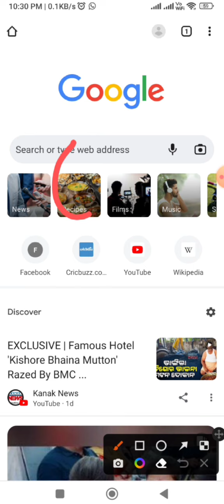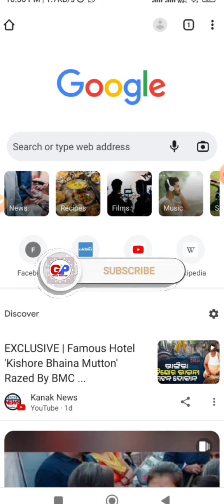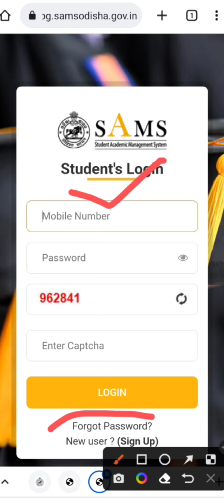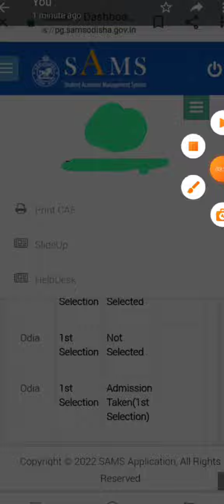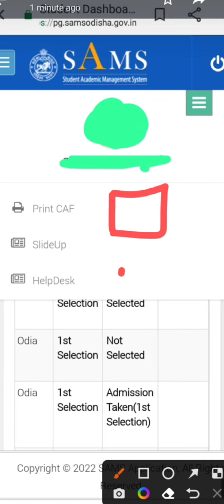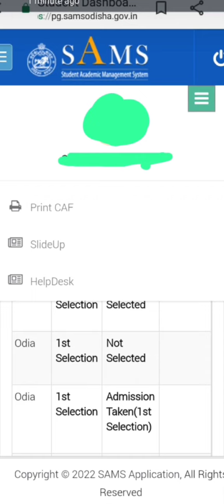PG Slide up step by step! ପିଜି ସ୍ଲାଇଡ଼ ଅପ ଏମିତି ହେବ!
👉PG slide up process
👉what is pg slide up
👉how to take part in pg slide up process
👉Cpet slide up
👉Pg slide up step to step
👉new pg slide up
👉odisha pg slide up
👉1st selection pg slide up
👉what is slide up